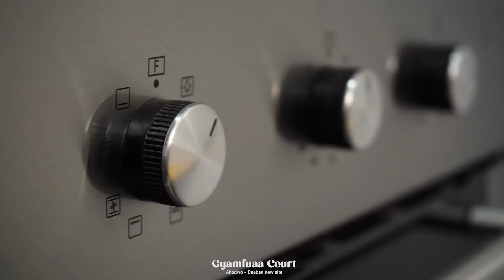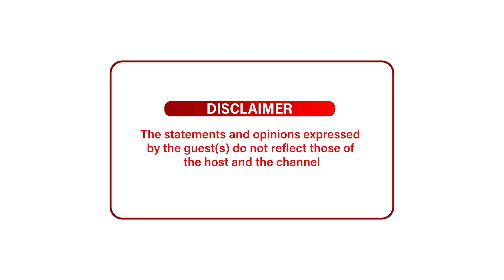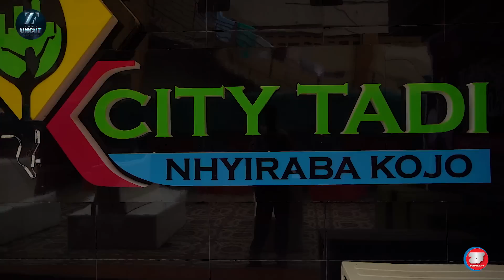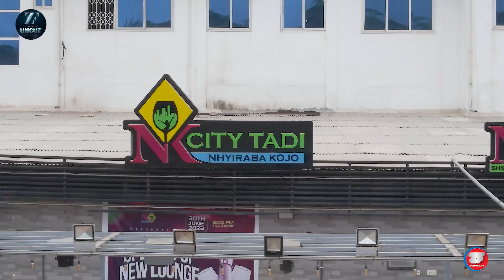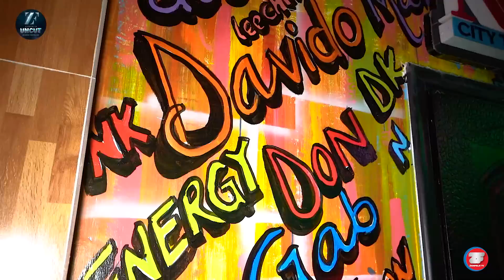Gh6000 A Bottle, Spending $35000 A Night At The Club & More - Nhyiraba Kojo Tours Nightclub In T’adi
Buy & Sell BTC , USDT & BUSD at unbeatable rates , fast and easy today! enjoy awesome daily rates.